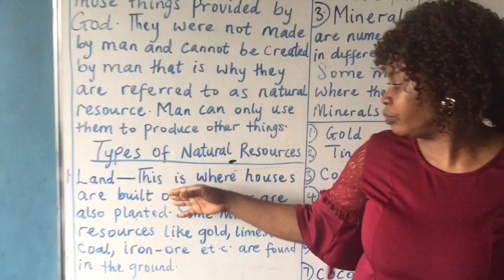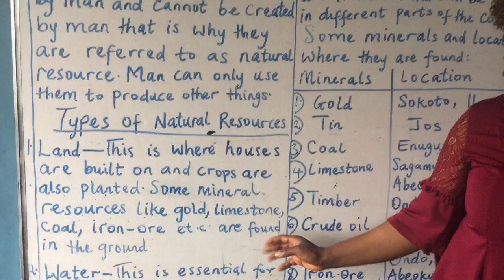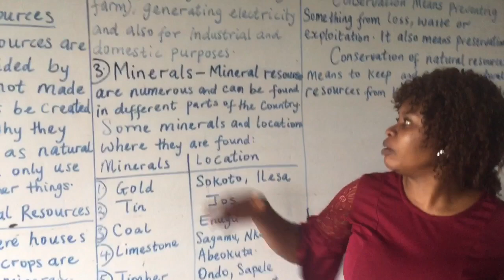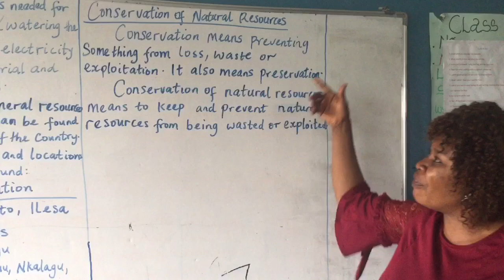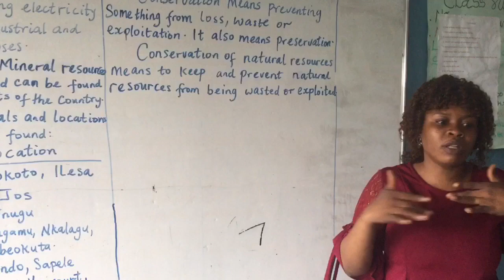Lecture on Natural Resources by Mrs Helen Edaki